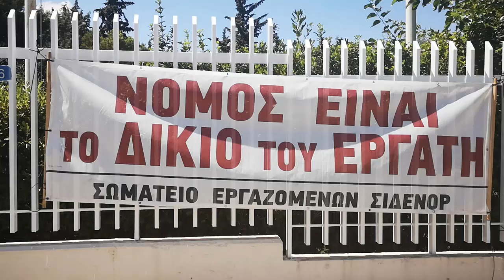ΣΥΓΚΕΝΤΡΩΣΗ ΣΩΜΑΤΕΙΟΥ ΕΡΓΑΖΟΜΕΝΩΝ ΟΜΙΛΟΥ ΣΙΔΕΝΟΡ - ΑΘΗΝΑ